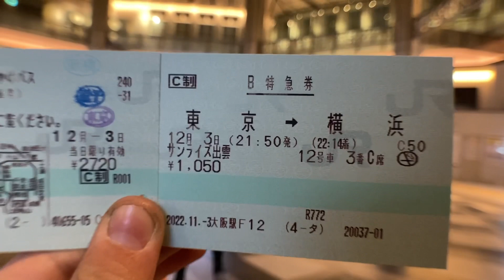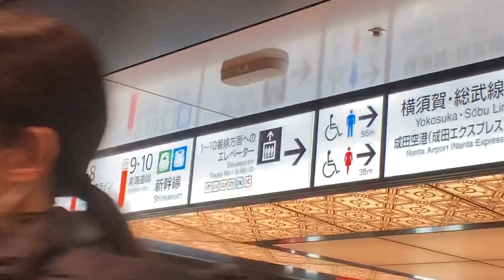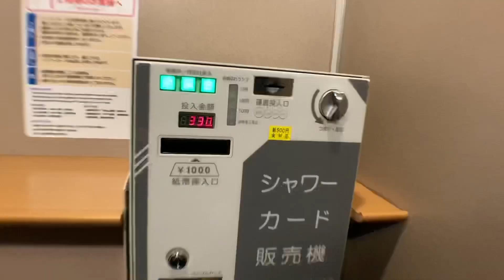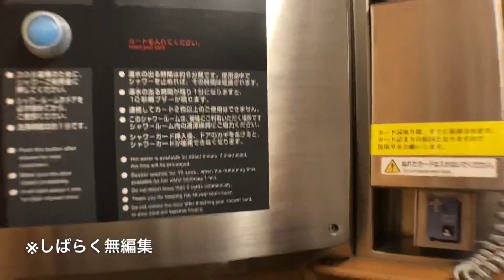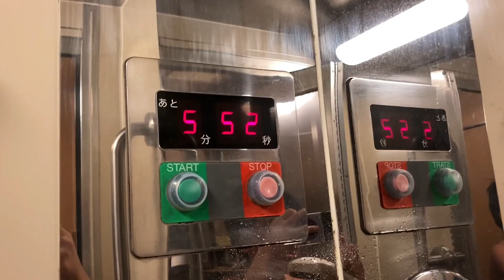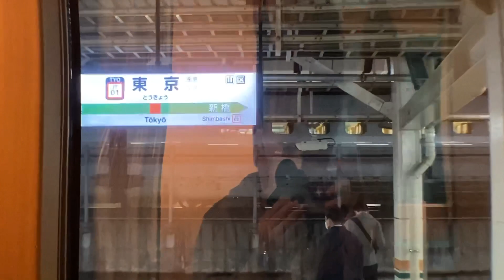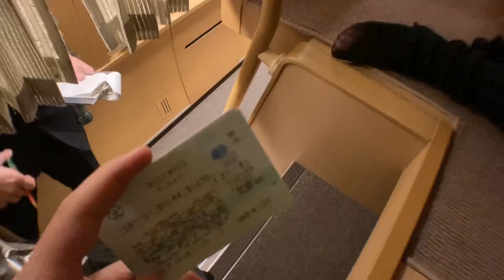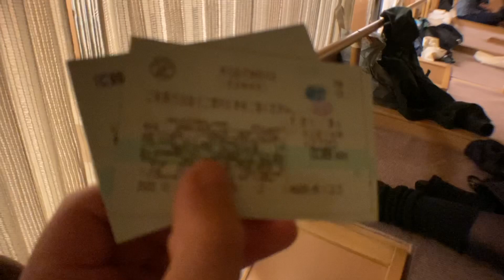【ｱﾎｷｶｸ】シャワーを浴びるために○○⁉︎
東京→横浜の移動に欠かせないのは、シャワー！！(嘘)
⚠️良い子は真似しないでください。